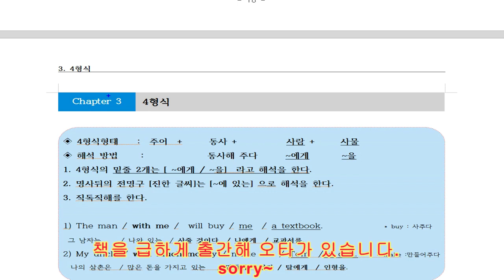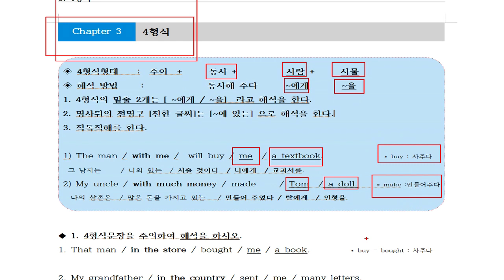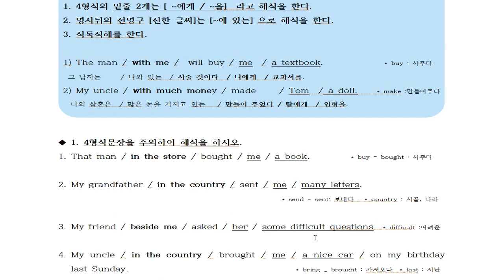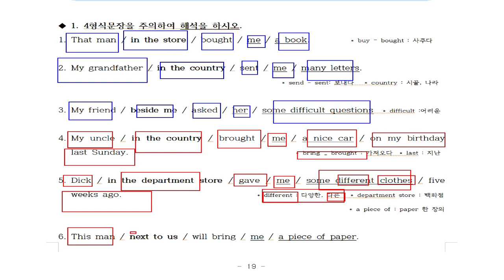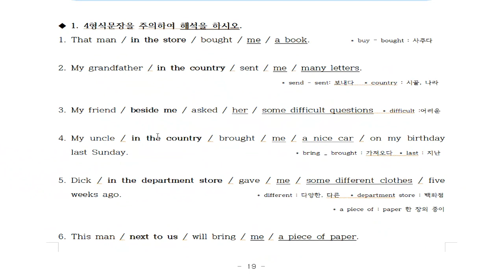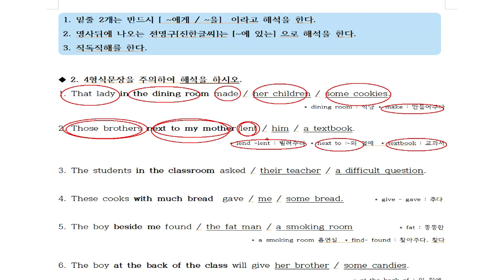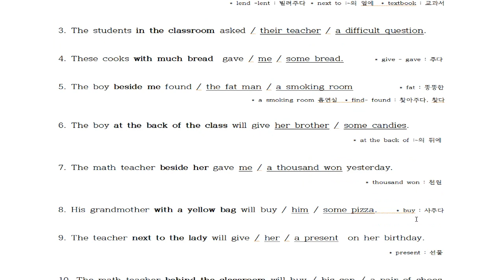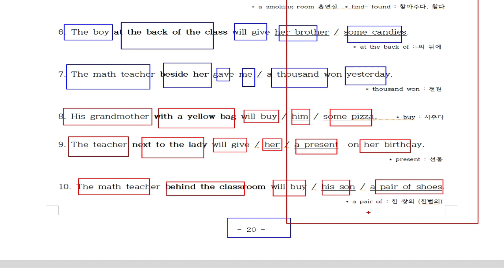3-1. 4형식동사 너무나 쉽지만 아무나 못하는 해석 4형식. 2주만 하다보면 "어 해석이 되네" 라고 느낄실겁니다. 궁금한점 있으시면 댓글 달아주세요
20년 동안 영어학원에서 검증된 영어해석 방법입니다.
100% 장담합니다.